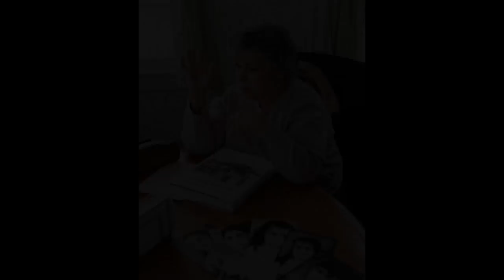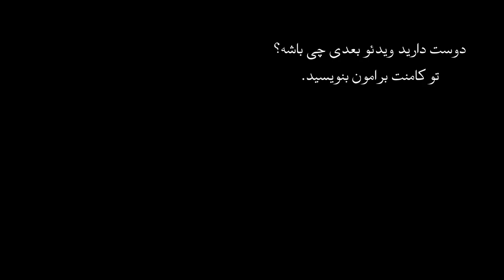اپیزود چهل و دوم پرونده های جنایی - خانواده سادر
یک حادثه یا یک آدم ربایی بزرگ مسئله این است